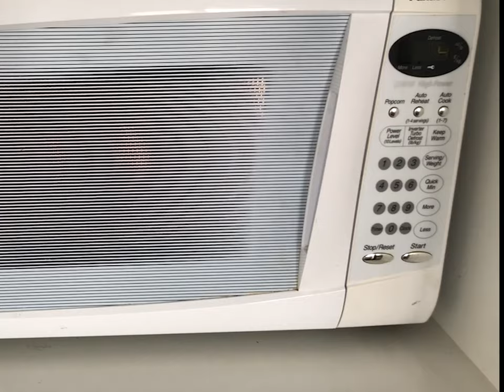1 Minute Coffee Mug Cake in Microwave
1 Minute Coffee Mug Cake in Microwave